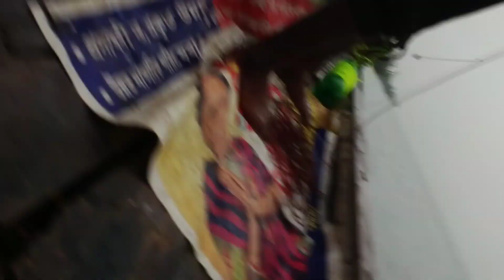সুন্দরবনে বরশি দিয়ে মাছ ধরলাম।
সুন্দরবনের জলদস্যু দের আত্মসমর্পণ। সুন্দরবনের জীববৈচিত্র। সুন্দরবনের কাঁকড়া শিকার। সুন্দরবনের মধু সংগ্রহ । সুন্দরবনের খাড়িতে চিংড়ি মাছ ধরা। সুন্দরবনের নদীতে দোন বরসি  দিয়ে গাগড়া টেংরা মাছ ধরা। সুন্দরবনের রয়েল বেঙ্গল টাইগার। সুন্দরবনের চিত্রল হরিণ।ব্যাঙ্গমা ব্যাঙ্গমী।বসিতে বাঁধলো বেশ বড় ভেটকি মাছ
প্রচুর মাছ পেলাম বসিতে
সুন্দরবনের নদীতে মাছ ধরার মজাই আলাদা
বিদ্যাধরী নদীতে বরশি দিয়ে মাছ ধরলাম বেশ বড় ছোট নৌকায়
সুন্দরবনের নদীতে ডাবল বড়শি দিয়ে মাছ ধরলাম
আজ সুন্দরবনের নদীতে সূর্যমনিরখারীতে বরশি রেদিয়ে মাছ ধরলাম
সুন্দরবনের নদীতে বশি দিয়ে মাছ ধরলাম
সুন্দরবনের নদীতে দাওন বসিয়ে দিয়ে মাছ ধরার মজাই আলাদা
ছোট খালে আটকে বিশাল পাতারি মাছ
সুন্দরবনের নদীতে মাছ ধরতে এসে বাঘের হাত থেকে বেঁচে ফিরলাম
সুন্দর বনে কাঁকড়া ধরতে এসে বাঘের থেকে বেঁচে ফিরলাম
। সুন্দরবনের জলস্যুদ